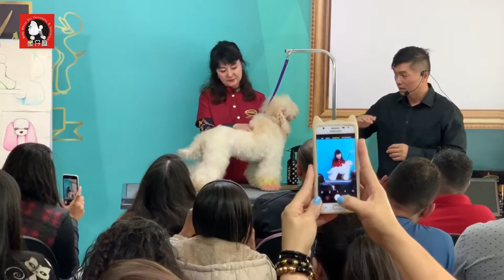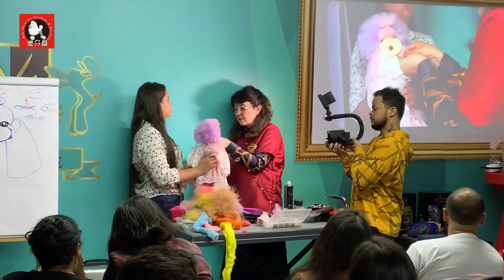Laily's dog grooming seminar in Sao Paulo, 2019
The grooming seminar of Asian style and felt styling.